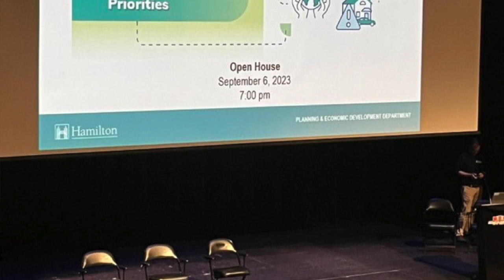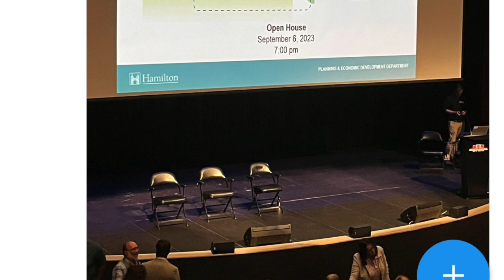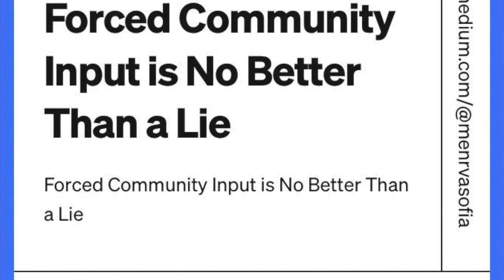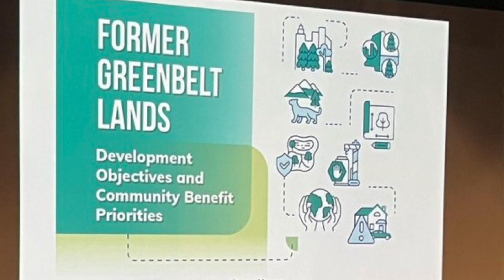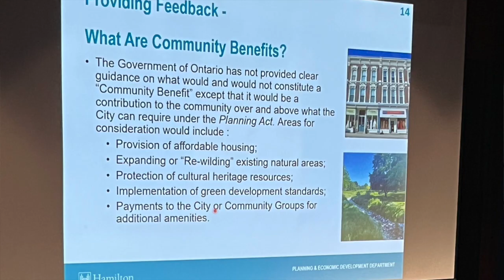THE OSHOW: Can Municipalities Stop the Greenbelt Grab?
Can municipalities stop the Ford government's scandalous developmentof the Greenbelt lands? Hamilton City Councillor Alex Wilson and Hamilton Spectator Columnist Margaret Shkimba join Laura Babcock for an in-depth look at what municipalities can and should do to protect the Greenbelt.